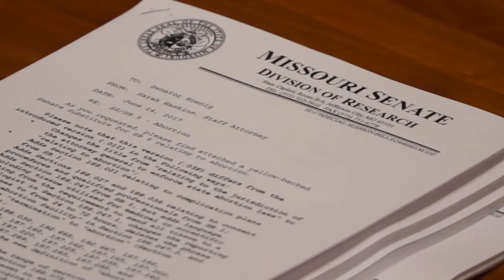Ruckus - Ryan Silvey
Mike Shanin interviews Missouri State Senator Ryan Silvey about some of the key issues the legislature is addressing.